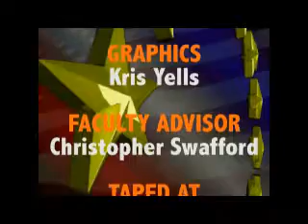Constitutional rights of Americans being illegally changed